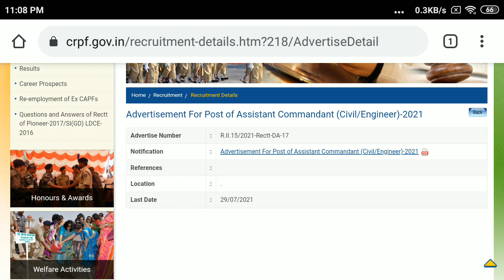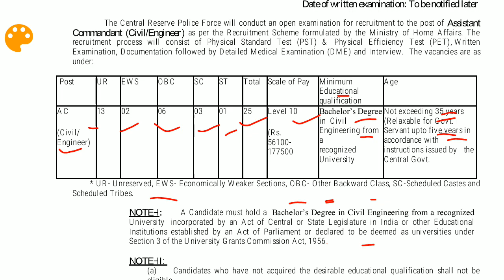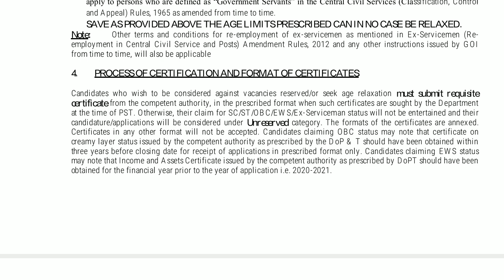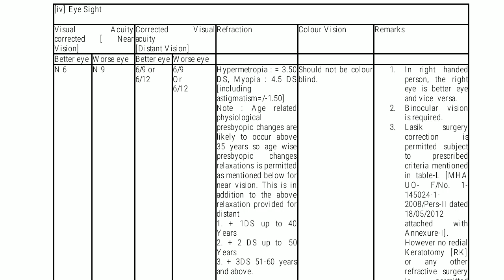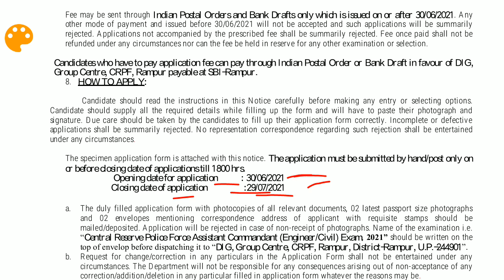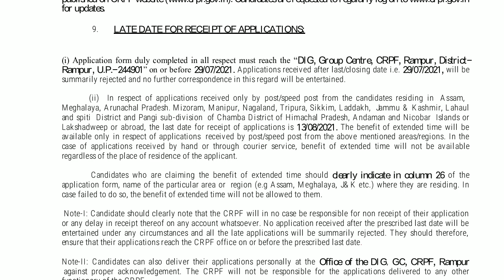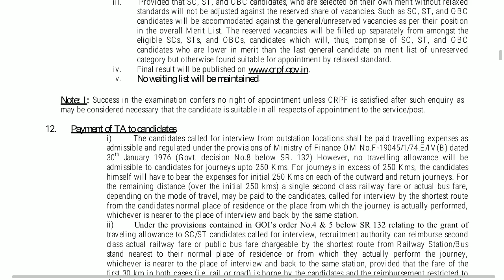CRPF RECRUITMENT OF CIVIL ENGINEERS